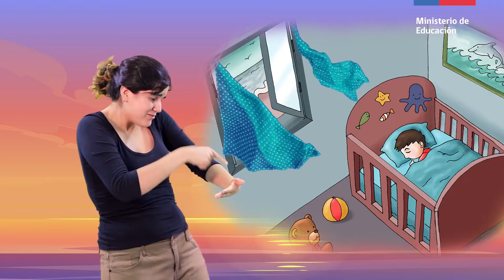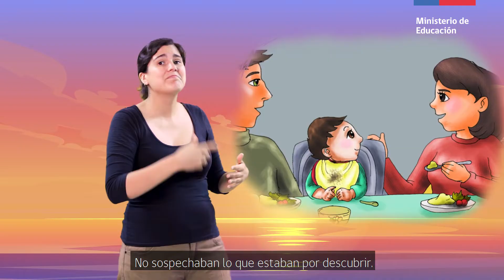Cuento “El Niño Sordo del Mar”/Lenguaje y Comunicación 2° básico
La presente cápsula, de la asignatura de Lenguaje y Comunicación, aborda el Objetivo de Aprendizaje Nº 22 de las Bases Curriculares. La narradora nos seña un bello cuento escrito por un joven sordo de Valparaíso. Los invitamos a conocer la historia de Roberto, un niño sordo que aprendió a vivir entre la Tierra y el Mar.